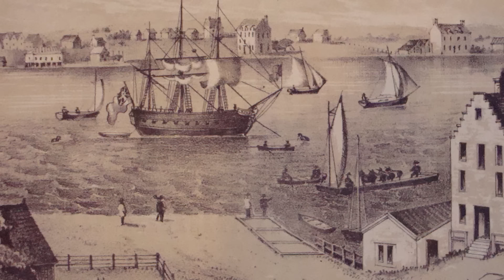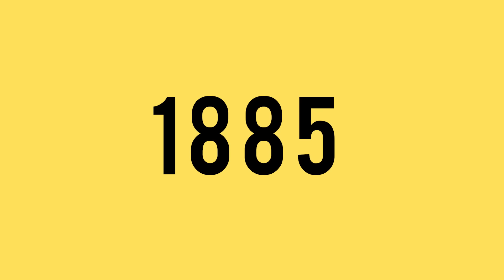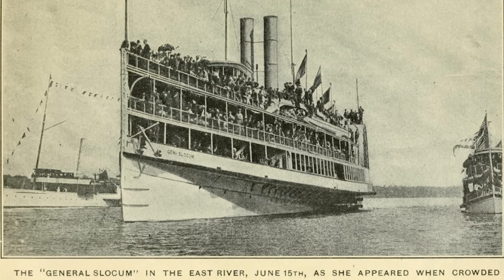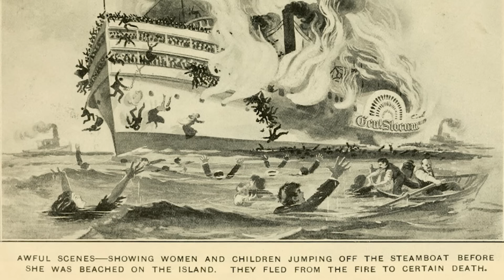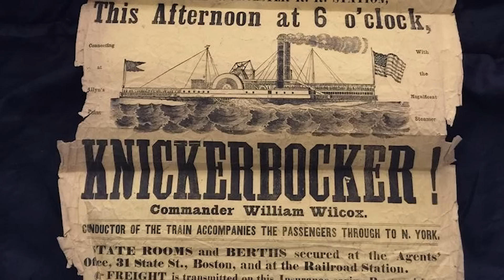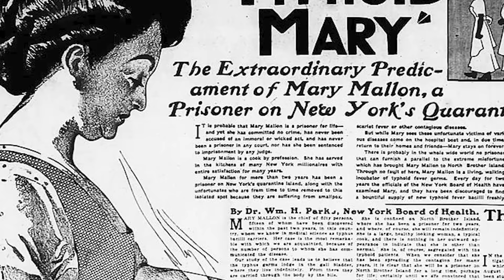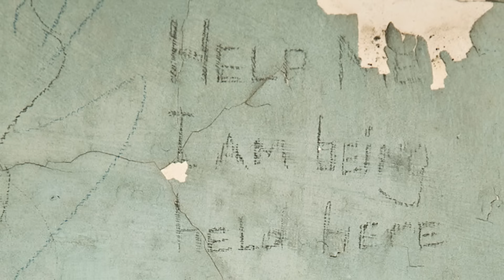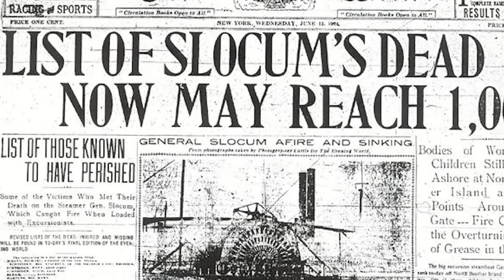The Shocking History of North Brother Island in NYC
North Brother Island is located in the center of the largest metropolitan area by urban landmass. Three thousand, four hundred and fifty square miles contain over 20 million people in the New York metro area. Situated in the East River between the mainland Bronx and Rikers Island lies two small islands. Both islands are now abandoned, but their history is fascinating, especially that of North Brother Island.